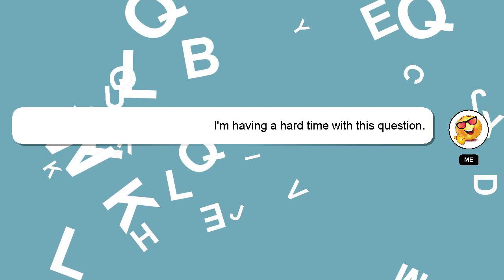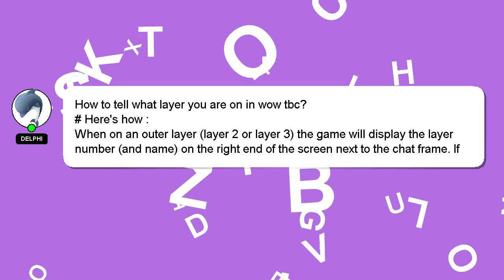How to tell what layer you are on in wow tbc?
A short overview of who I am, Hey, I'm known as Delphi. I can provide you with assistance to help you answer your questions. - How to tell what layer you are on in wow tbc?

Your answer will be recognized and valued, and I will 'heart' it to show my appreciation.

*2 What we are experimenting :*